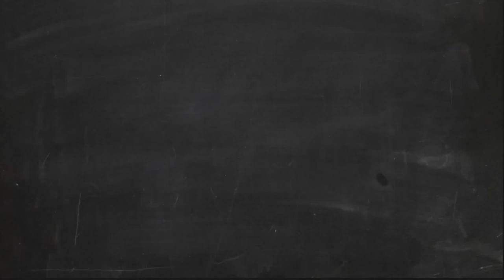EYE CANDY (ORIGINAL)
Was talking to my Eye candy, while singing this song called Eye Candy. Was nervous, wasn't really singing the words right, but it was perfect cause she was listening to it.

LYRICS:
Who says?
Guys don't get shy
I'll be cool
I won't show, I will try
You can test me, or love me or not
Oh gosh
What did I just say?
I don't think she can hear me from so far away
But that's just the problem
Does she even know I exist?

She kissed me
But in my dreams
And she doesn't know she weakens my limbs
Oh my
I'll die
If she would smile at me and say "hi"

My everyday won't be complete
Without a sight of you
Though from far away, you sweep me off my feet
Just by laying my eyes on you
To my eyes you are, a candy so sweet
That can never be found in a store
But I want more
Of my eye candy

Oh my I think she caught me this time
She's looking at me, and I'm so scared but I still can rhyme
She must be thinking I'm a stalker, or a weirdo, or a pedo, or not
Oh my, she's standing so close to me
Her perfume just made the scene so heavenly
That's just the problem
What's gonna happen next, you'll see

She came close to my face
My heart beats in a crazy fast pace
Oh my, I died
Cause she just smiled at me and said "hi"